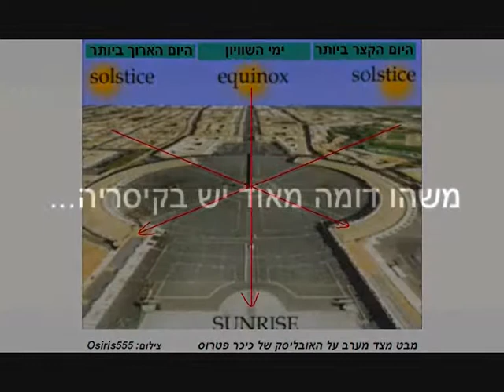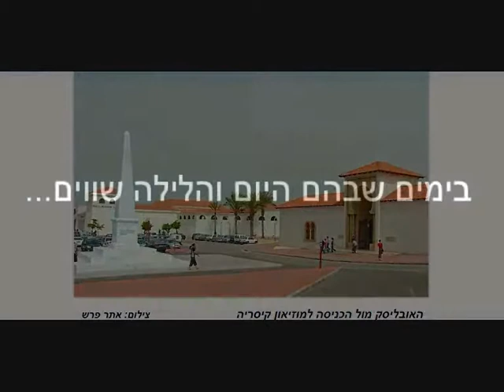כיכר פטרוס בוואתיקן - והאובליסק של מוזיאון קיסריה